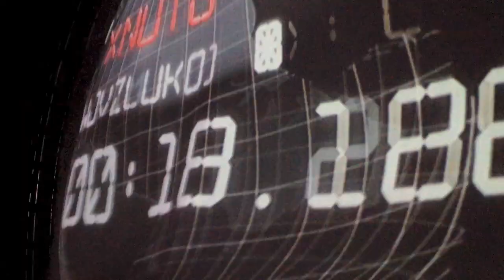Zac Brown Concert 2012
Zac Brown Concert @ First Midwest Amphitheater " Chicago"